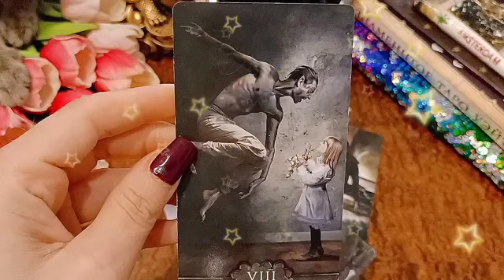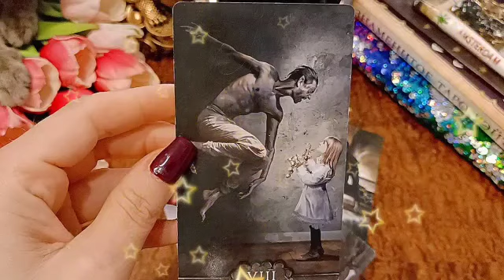برج الأسد لأسبوع الأول شهر مارس 2023 // الحبيب راجع بعرض صلح🙏لكن احذر شريك عامل عليك حوار يا أسد🤔